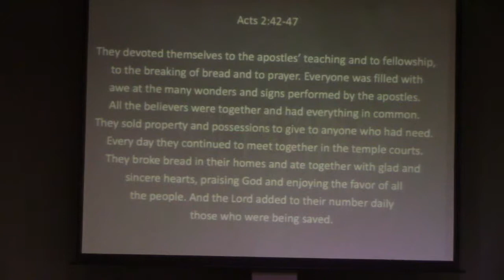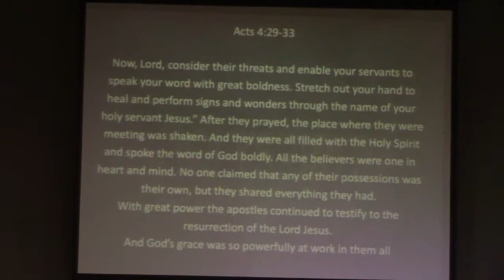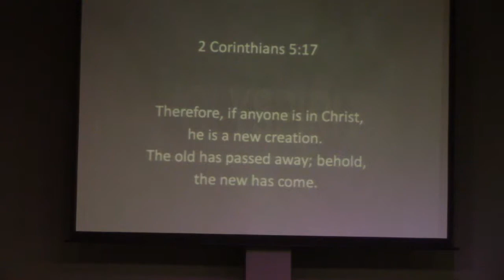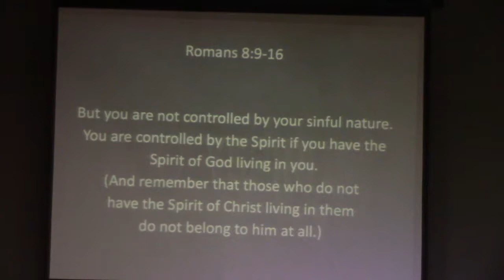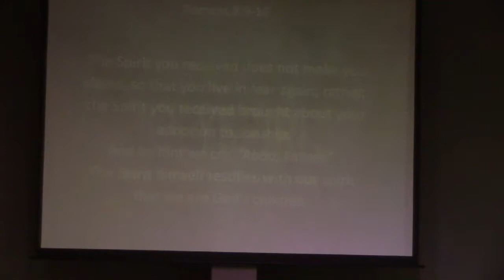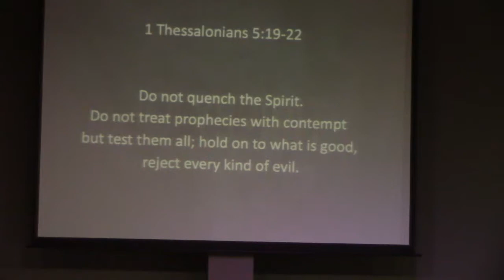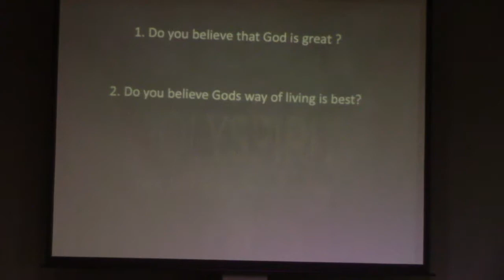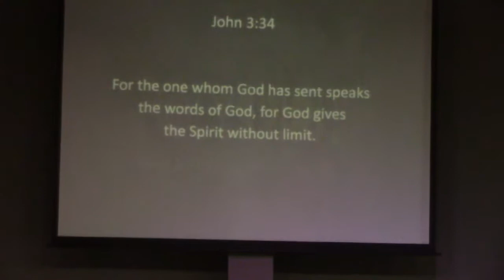Holy Spirit, Part 3, What's the difference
Lead Pastor Mark Porado